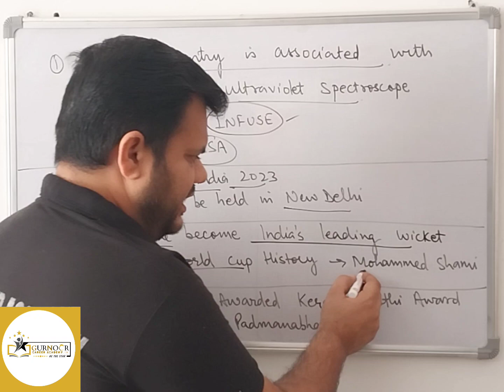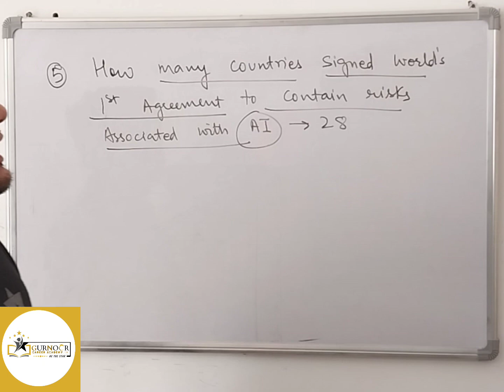Five important current affairs with Jagpreet Singh